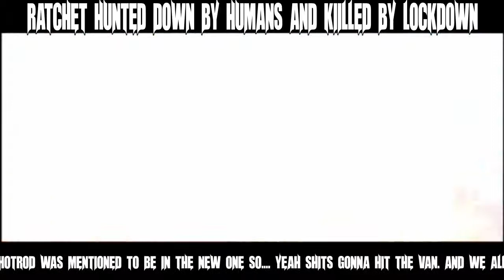TF 5 Trailer Review (Feels)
My thoughts on new TF5 Movie

FUCK HOTROD
(DON,T OWN (COPYRIGHT) TO ANY MUSIC OR SOUNDS OR USED IN VID MADE ONLY FOR ENTERTAINMENT)
Everything belongs to rightfull owners